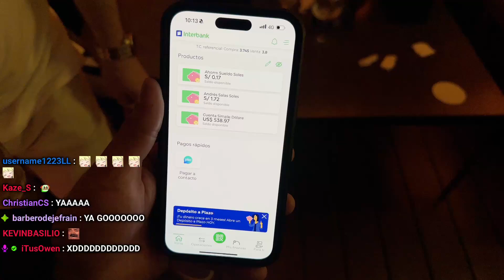OWEN CONVERSA CON SIDERAL Y ANTAURUS